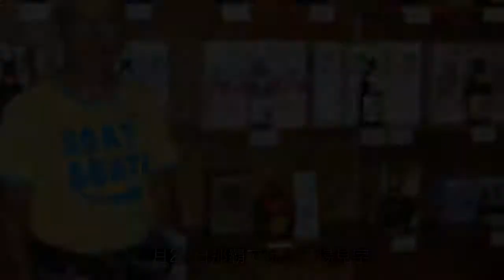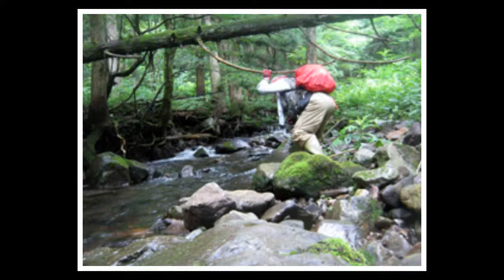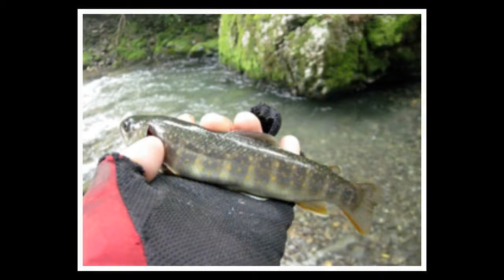平成２５年西日本釣り行スライドショー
説明
平成２５年西日本を縦断しながら釣りをした時の釣り行スライドショーである。